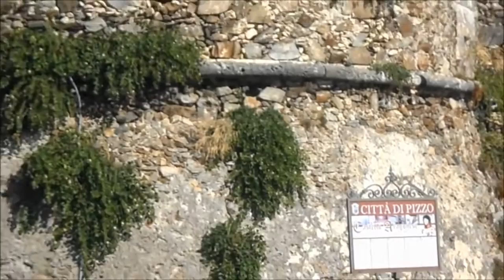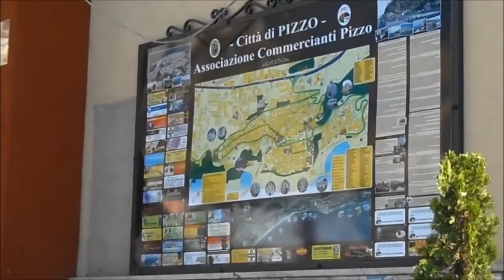ROCCA NETTUNO GARDEN RESORT CALABRIA & PIZZO TOWN ITALIA 2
HAVE A LOOK AT WHAT THIS HOTEL IS LIKE
GREAT LOCATION BY THE SEA, AMAZING POOLS ( A LITTLE MOULDY)
GREAT STAFF AND RESTAURANTS .
THE MAIN A LA CARTE RESTAURANT DOLCE VITA WAS SHUT WHEN WE WERE THERE
IT IS ONLY NOW USED FOR EXTRA INCOME FOR LOCAL WEDDINGS (THERE ARE LOTS THAN RUN UNTIL 1 A.M. WITH FIREWORKS SO DON'T PLAN ANY EARLY NIGHTS !
POOL RULES STATE NO RESERVING OF SUNBEDS BY TOWELS BUT THIS IS NOT ENFORCED SO GET ONE EARLY.
BEACH / POOL TOWELS CAN ONLY BE EXCHANGED EVERY OTHER DAY, SO YOU WILL NEED TO DRY THEM OUTSIDE OVERNIGHT WHICH IS A PAIN.
FOR BREAKFAST FIND A TABLE FIRST AND PUT DRINKS ON IT BEFORE YOU COLLECT YOUR FOOD.
COFFEE MACHINES IN RESTAURANT ONLY RUN FOR BREAKFAST FOR SOME REASON, BUT ARE GREAT.
IN ROOM GUIDE IS OUT OF DATE SO DON'T USE IT FOR TIMINGS. BEACH RESTAURANT ACTUALLY SHUTS AT 4 P.M.
THIS COMPLEX IS RATED 4 AND IT IS THAT GOOD.
GREAT TENNIS AREA AND BEACH. LOTS OF ACTIVITIES AND KIDS CLUB IS AMAZING..
REMEMBER IF YOU GO OUTSIDE ONTO YOUR BALCONY THE SLIDING DOOR SELF LOCKS WITH NO WAY BACK IN !!
GREAT SHUTTLE BUS, BOOK THE DAY BEFORE TRIPS FOR 5 TO 12 EURO EACH.THEY ARE FUN SAFE AND GOOD VALUE
ANY QUESTION PLEASE LEAVE US A MESSAGE AND WE WILL ANSWER. LOTS OF HOTEL AND HOILIDAY  REVIEWS ON OUR CHANNEL